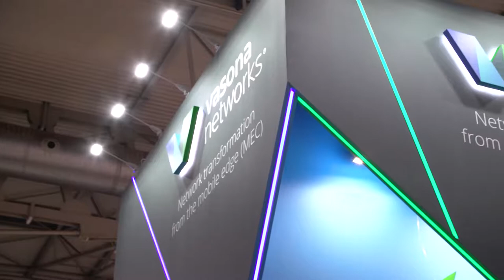Finally, The Edge Means Business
Rui Frazao, CTO of Vasona Networks, discusses how they chose the network edge as ground zero to solve problems such as customer quality of services and discusses some of their early contributions to the ETSI mobile edge.